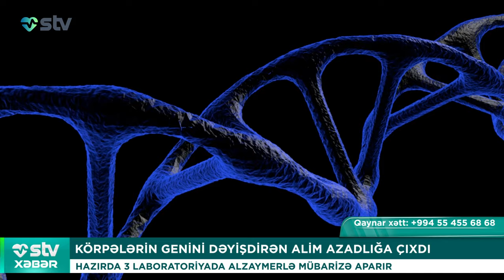KÖRPƏLƏRİN GENİNİ DƏYİŞDİRƏN ALİM AZADLIĞA ÇIXDI